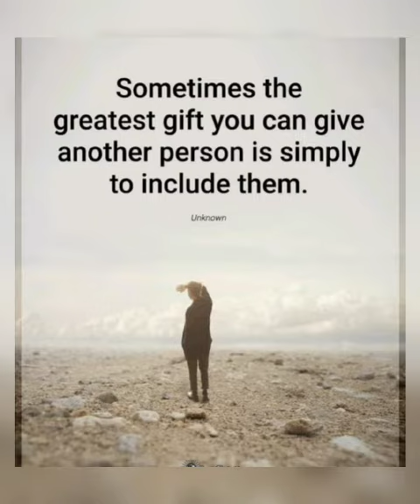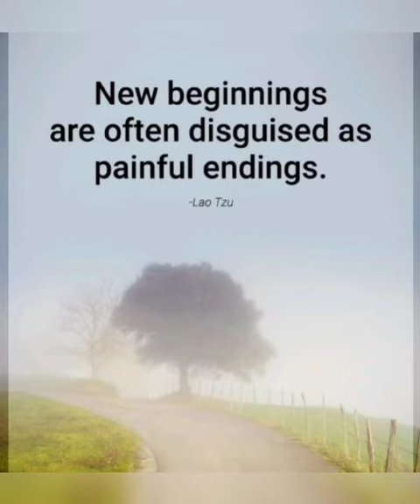THËNIE PĒR JETĒN. Power of positivity